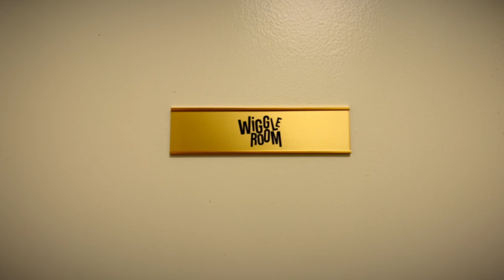Wiggle Room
Wiggle Room: Lindsay Burton, Zachary Coles, Alyssa DeVries, Lara Drasin, Karla Espino, Kenny Gray, Mackenzie Horras, Greg David Jones, Maura Mannle, Christine Stemmer, Ryder Tam, Harry Valentine

Video Directed and Edited by Harry Valentine